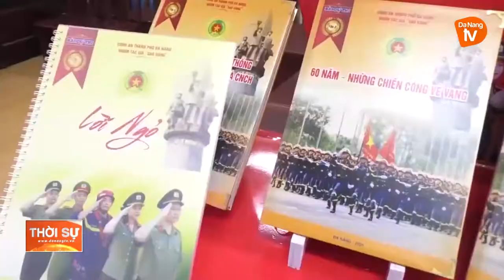DẤU ẤN CỦA NHỮNG NGƯỜI LÍNH CỨU HỎA